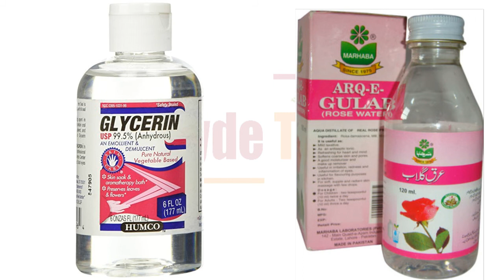Fati Ediyo Ka ilaj /Ediyo Ka Dard In Urdu